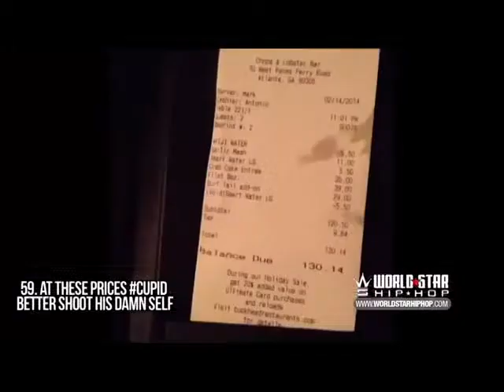Vine Compilation August 2014 Best VInes Funniest Vine Compilation Funny Vines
Please Enjoy this Vine Compilation of Best Vines and Funny Vines. This is The FUnniest Vine Compilation with Vines From September 2014. This september 2014 V.

BEST Vine Compilation August 2014 500 Vines Vine Compilation Funny Vines VINES VINEBEST Vine Compilation August 2014 500 Vines Vine Compilat.